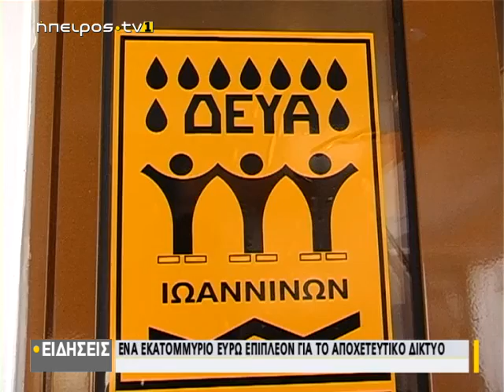1 εκατομμύριο ευρώ επιπλέον για το αποχετευτικό δίκτυο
www epirustv1.eu |1 εκατομμύριο ευρώ επιπλέον για το αποχετευτικό δίκτυο| 10/11/2021